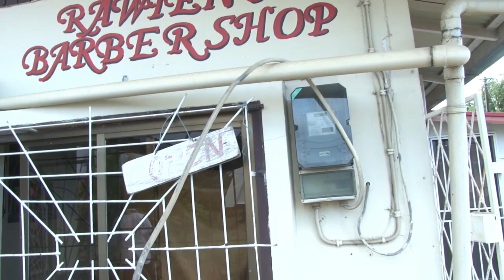06 11 2019 Charlesburgweg zonder stroom wegens onoplettendheid truckchaffeur